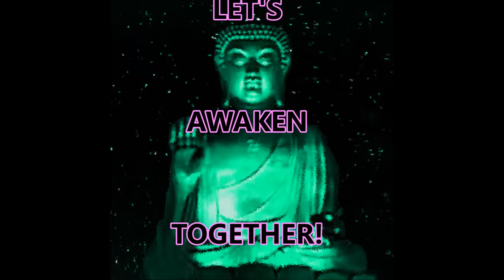EVIDENCE that the SOUL Exists: Pam Reynolds' NEAR DEATH Experience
(source: The Evidence for Heaven)  WOW. In 1991, Pam Reynolds died in front of doctors, fully hooked up to various monitors.  She needed to get the blood drained from her body for a particular procedure for almost an hour, making complex brain function impossible.  Furthermore, she was revived and described in detail many of the events and equipment in the operating room.  COMPELLING!